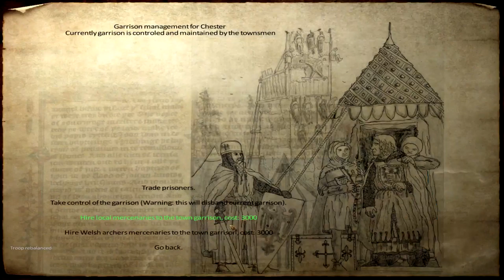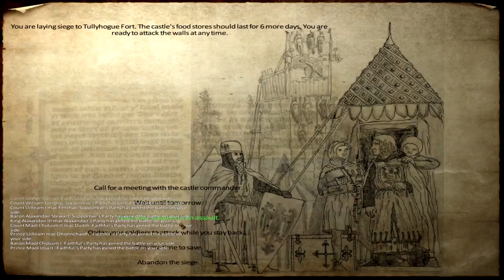Ep. 50 - Siege of Tullyhogue Fort - Medieval Conquest - Mount & Blade Warband Mod